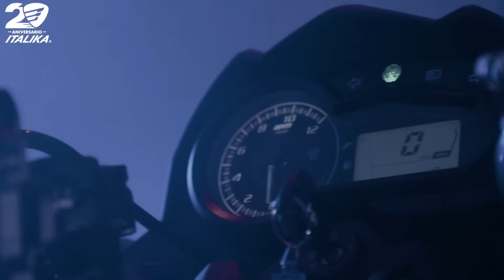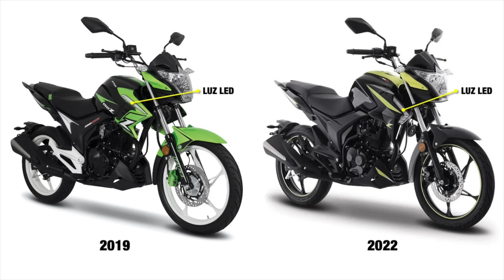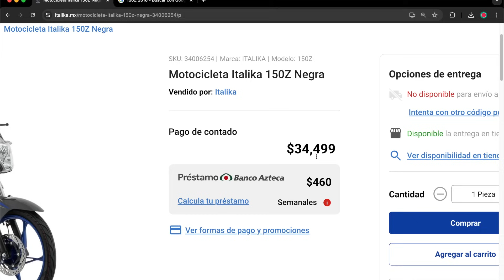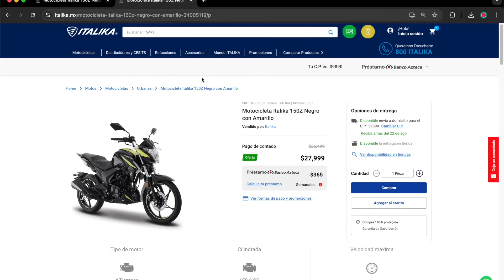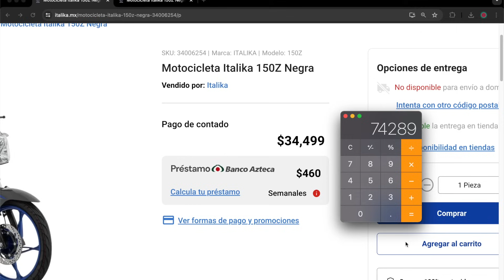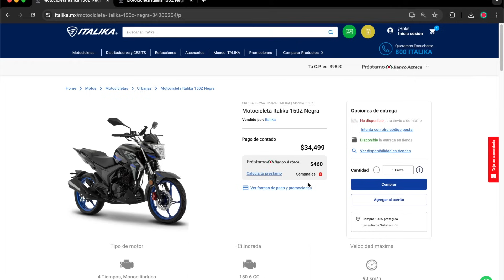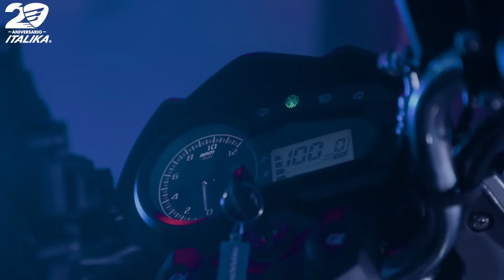Nueva...!!! 150z año 2025 aquí TODOS los CAMBIOS